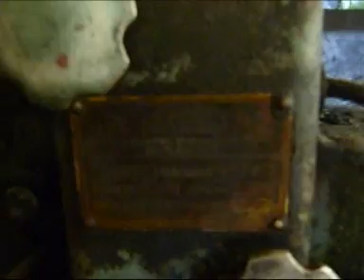AGRIP ARD 20